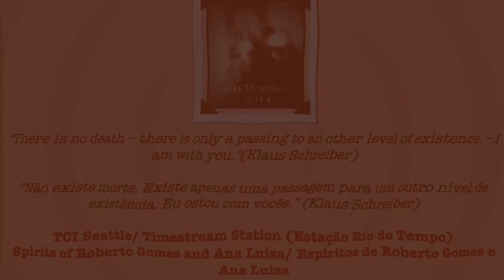TCI-TRANSCOMUNICAÇÃO INSTRUMENTAL SEATTLE-Simone Santos[RL117] Spirit/Paranormal/Ghost/Espírito/Alma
ITC images/Transimagens/Psicoimagenes
Espíritos (espectro, alma, fantasma, aparição)
Spirits (mind, soul, ghost, poltergeist)
Paranormal/Life after Death/Sobrenatural/Comunicação com os espíritos

METHOD: VIDEO FEEDBACK LOOP BY KLAUS SCHREIBER (A PROMINENT TRANSCOMMUNICATOR) ON THE TUBE TV AND THE LED TV USING ONE REGULAR CAMCORDER DOING THE VIDEO LOOP AND AN INFRARED CAMCORDER RECORDING ON THE MOVIE SETTING.